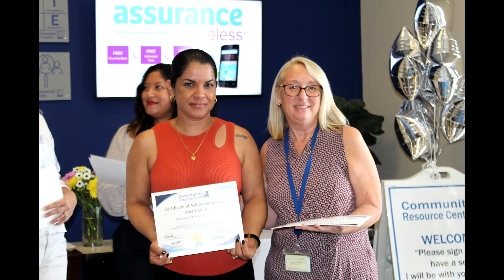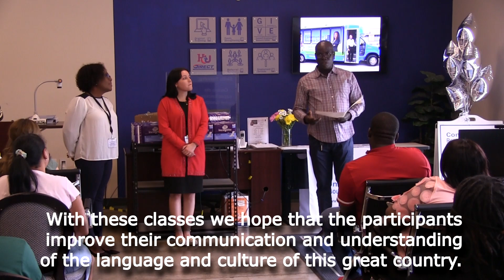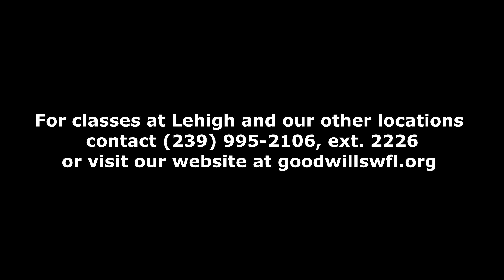Goodwill Community Resource Centers offer free classes